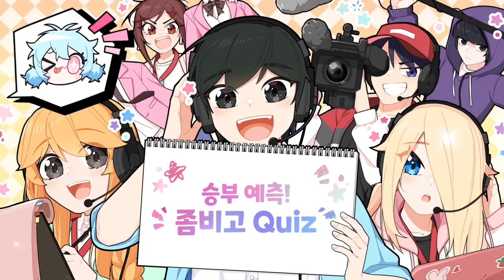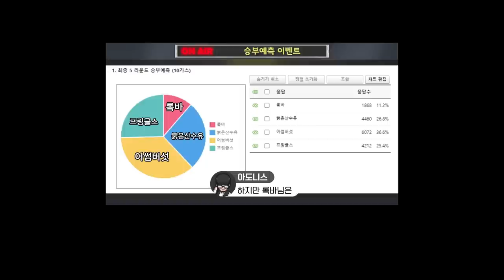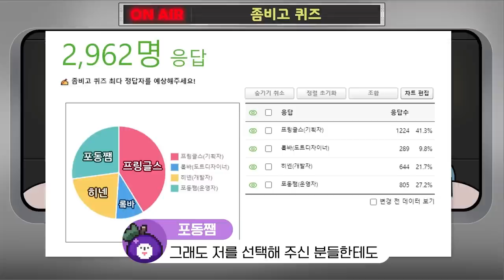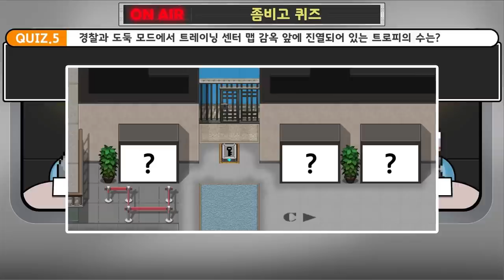승부예측! 좀비고 퀴즈 [어썸한간담회 2022]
2022 어썸한간담회에서 진행한 코너,
승부예측! 좀비고 퀴즈입니다.

* 현재 이벤트 종료되어 참여 가능하지 않습니다.
* 10가스는 간담회 당일 이벤트 참여 유저 대상으로 지급이 완료되었습니다.